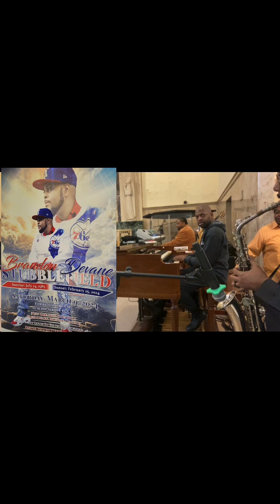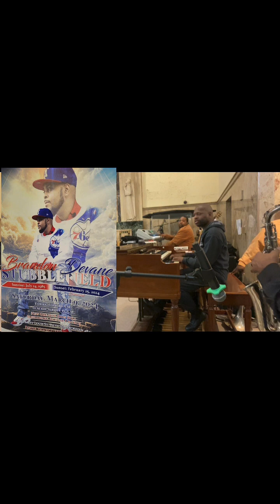Do Not Pass Me By | Brandon Funeral